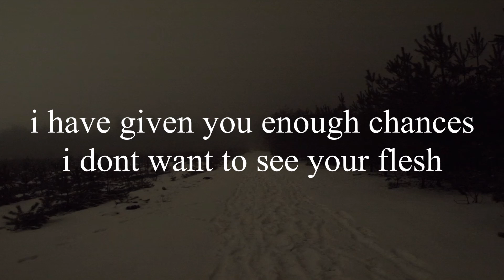show me what you are